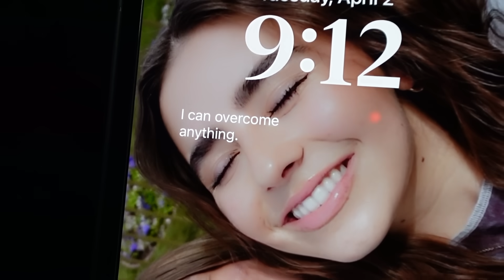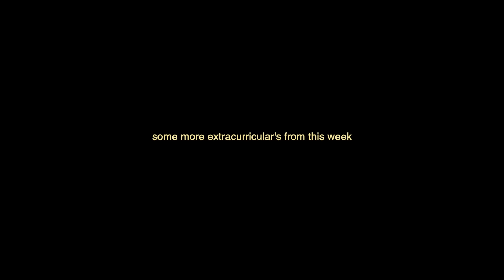Living alone as a teenager - A week in my life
* I film with the Sony ZV-1 Mark 2 camera (the best)